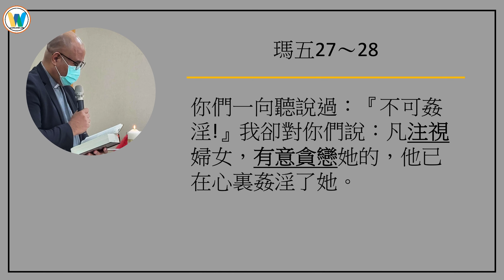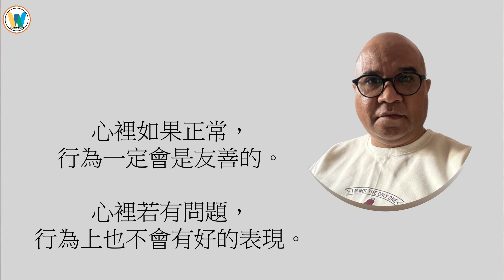2023～甲年～常年期第六主日（6th Sunday in Ordinary Time）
「意念」和「行為」在道德行為上是一樣重要，反而「意念」是「犯錯行為」的動機。所以，要改變行為就要先注意自己內心的意念。

心裡如果正常，行為一定會是友善的，心裡有問題，行為上也不會有好的表現。